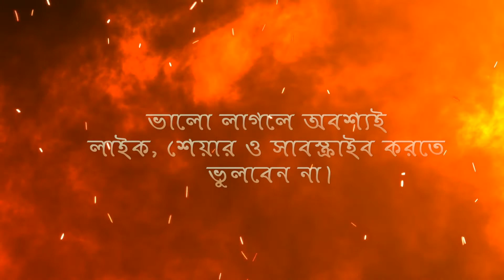Bengali Recitation Ameli Banerjee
Kobi Sankha Sen